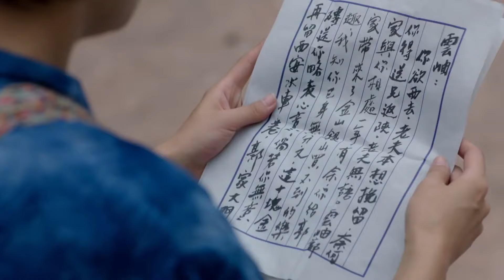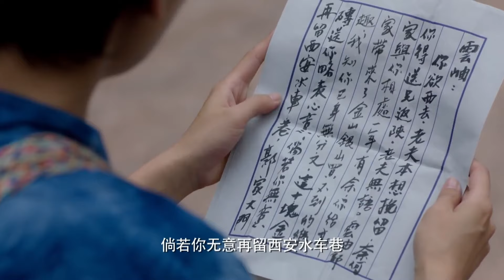【FULL】霸总和小三结婚，没想到灰姑娘悄悄给他生了一个儿子，总裁立即后悔！chinesedrama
剧名（Drama Name):《桃花依旧笑春风》